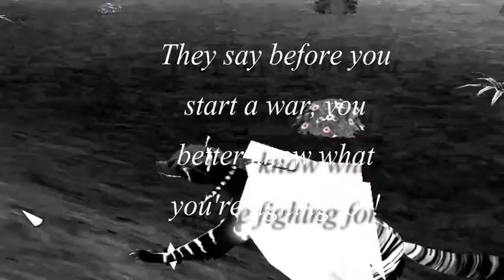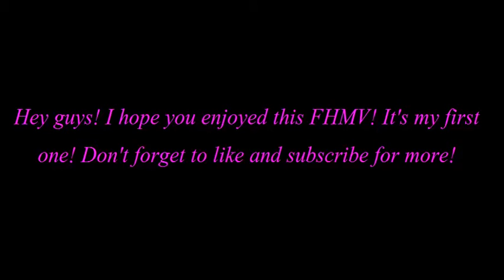Angel With A Shotgun FH MV *NOT FINISHING*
Enjoy! I'm gonna do Rebel Love Song now. K? K.